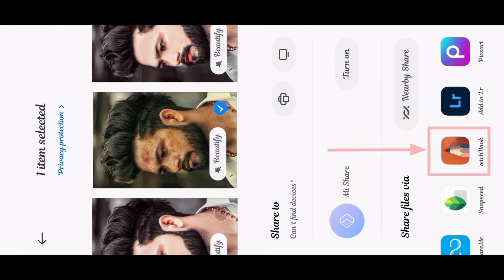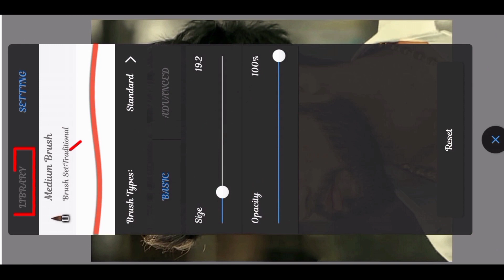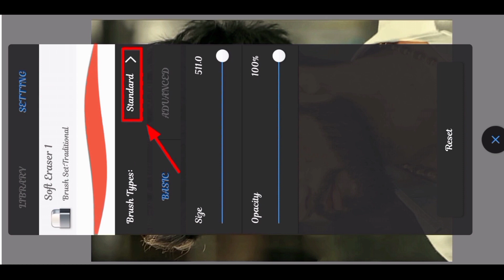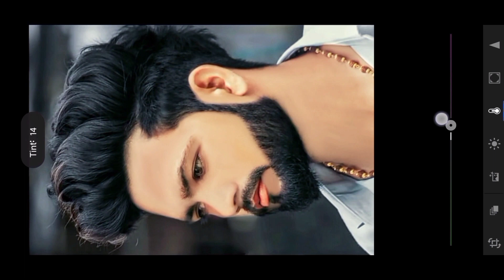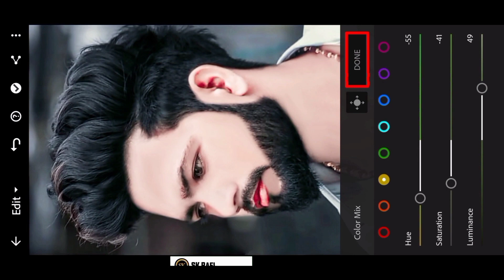Autodesk Face Smooth Photo Editing Trick || Herd Smooth Photo Editing || SK Rafi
Hey Everyone lSK Rafi & Wellcome back to another video🚫

Contract for Any Business ⤵

snapseed editing
snapseed me photo kaise edit kare
Snapseed,how to blur background in snapseed
photo editing Snapseed
snapseed me photo kaise banaye
Snapseed me face gora kaise kare
Lightroom editing
Lightroom me photo kaise edit kare
Lightroom ,how to blur background ina Lightroom
photo editing Lightroom
Lightroom me photo kaise banaye
Lightroom me face gora kaise kare

With,, [ SK Rafi ]